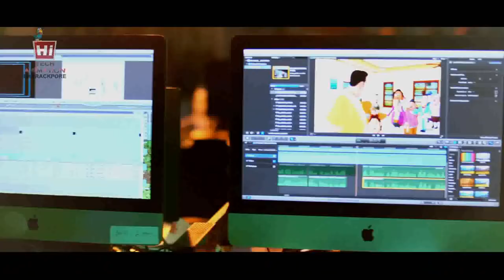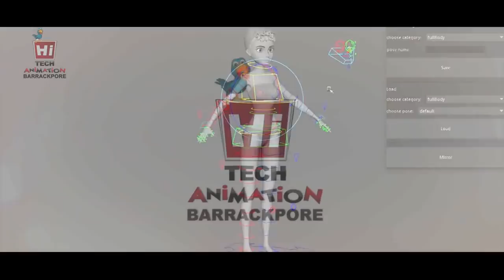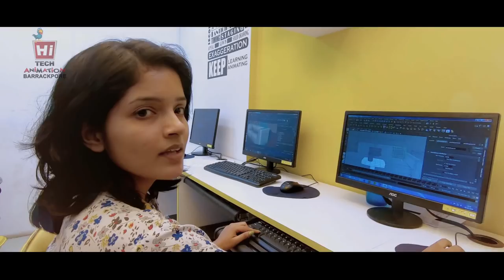HI TECH ANIMATION BARRACKPORE - 2 years Journey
This Year we are made a video for your small 2 years journey..

Video Edit by Subrata Sanyal ( Our VFX Faculty)